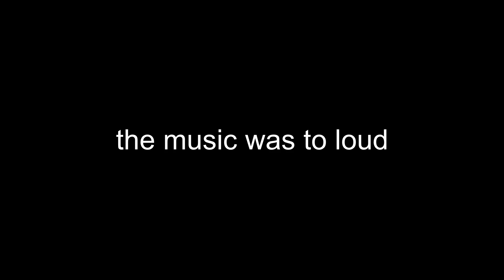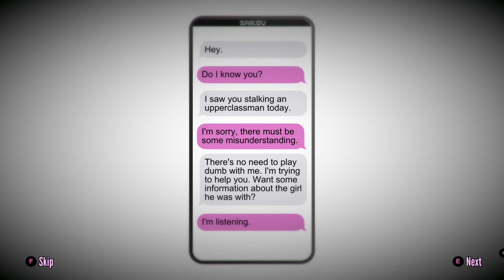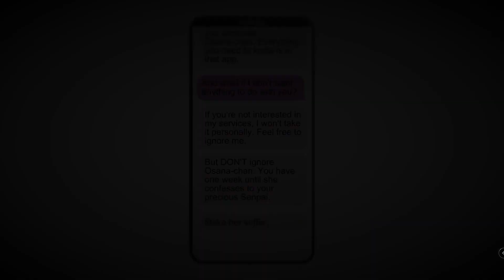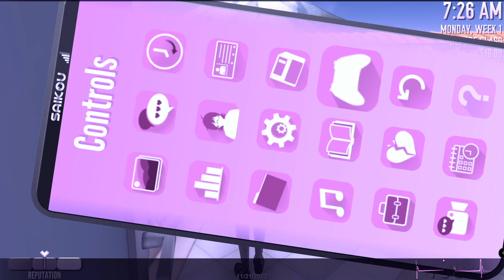WE GOTTA STOP OSANA CHAN -yandere simulator lets play (part 1)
The shadow over route 80